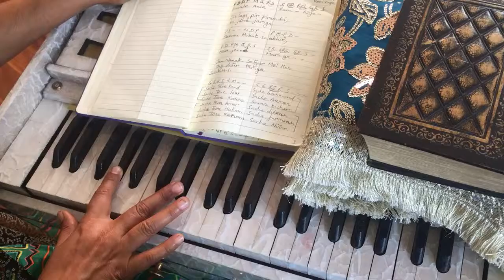Asa di Var Chhaka2 - Raag Ramkali